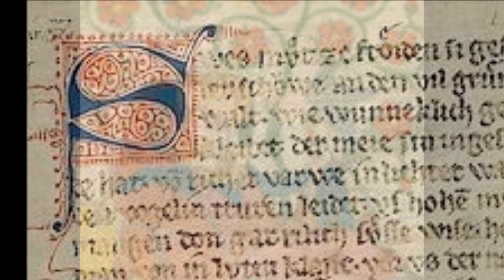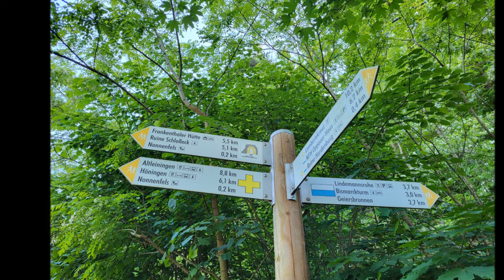Adelinde von Leiningen - Eine Sage - vom Nonnenfelsen bei der Hardenburg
Adelinde von Leiningen war die Tochter des Leininger Grafen auf der Hardenburg. Sie verliebte sich in einen Knappen ihres Vaters. Ihr Vater war mit dieser Liebe nicht einverstanden und schickte seinen Knappen auf einen Kreuzzug ins heilige Land. er fiel bei diesem Kreuzzug. Adelinde brach dies  fast das Herz und sie ging in ein Kloster, kam jedoch wieder zurück in ihre Heimat um sich als Heilerin um arme und kranke Menschen zu kümmern.